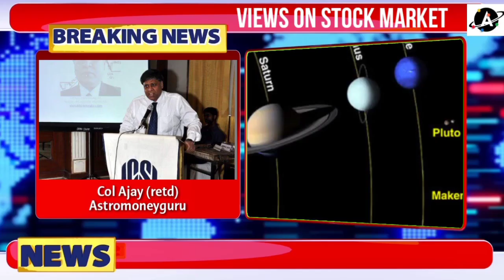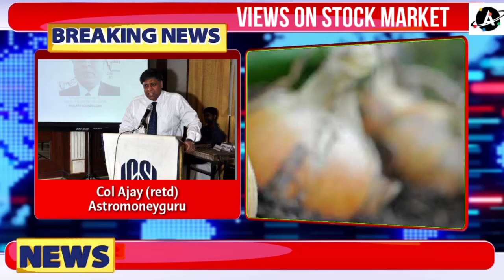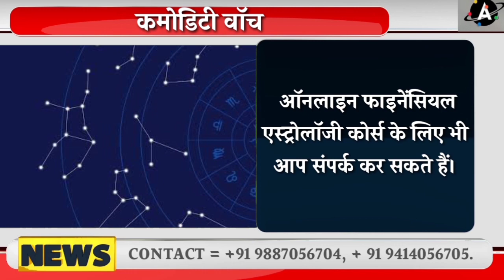शक्कर, कपासखली, कॉटन, स्टॉक मार्केट , कॉपर में मुनाफा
Previous Videos

1. VISA, MASTERCARD, AMERICAN EXPRESS

2. YOU CAN ALSO ADD FUNDS TO YOUR GOOGLE PLAY ACCOUNT/PLAYSTORE BY PAYTM OR ANY OTHER PAYMENT METHODS AVAILABLE IN PLAY STORE AND THEN JOIN.

१. वीज़ा, मास्टर्कार्ड, अमेरिकन इक्स्प्रेस

२. आप अपने गूगल प्ले/पलयस्टोरे अकाउंट में paytm या किसी और payment methods से फंड add कर सकते है।

Trading​ Calls
Trading​ Tips
mandi​ bhav
market​ times
mandi​ Times
commodity​ report
agri​ mei kamai ke mauqke
agriculture​ nivesh
nivesh​ manthan
aaj​ tak agriculture
fasal​ bazaar
fasal​ ka bhav
kali​ mirch
black​ pepper
yellow​ pea
chana​ price
chana​ mp
chana​ rajasthan
agri​ minister
narender​ singh tomar